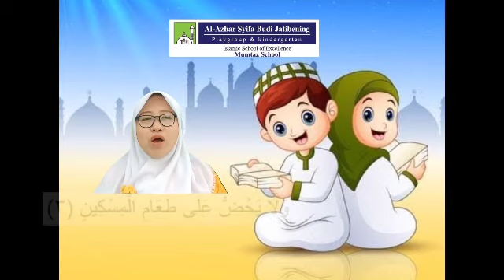Review surat Al-Maa'un ayat 1-4 Bersama Ibu Chitra (tahsin 2020-2021) TA-TK Al-Azhar Syifa Budi JTB